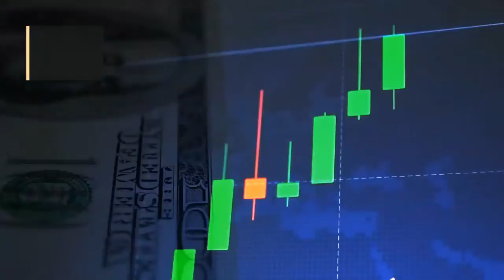How to Reduce Shopping Cart Abandonment in Ecommerce Stores?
The good news is, there are proven ways to reduce your cart abandonment rates without totally overhauling your e-commerce store.